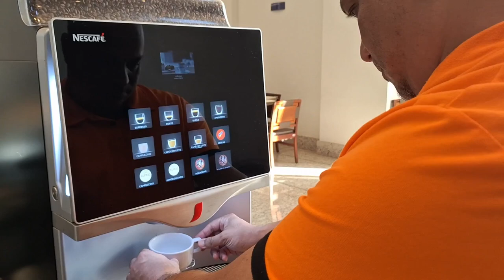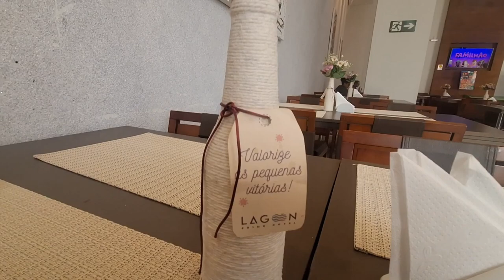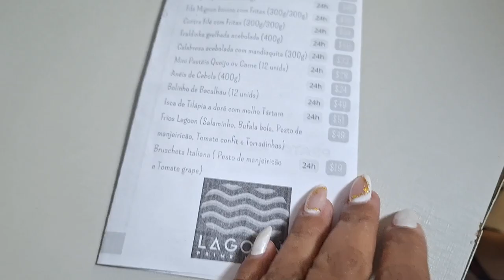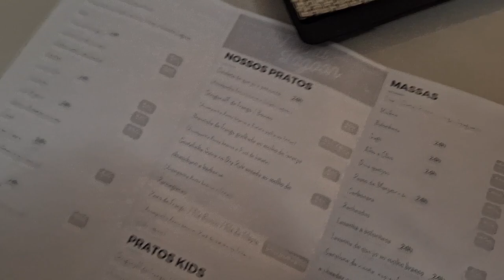ONDE SE HOSPEDAR EM LAGOA SANTA - LAGOON PRIME HOTEL | UaiSôMochilando™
Neste vídeo mostrando o Hotel Lagoon em Lagoa Santa, próximo a Lagoa Central da cidade e com acesso rádido ao Aeroporto Internacional de Belo Horizonte, em Confins.

Mostramos no Hotel Lagoon, nossa estadia, que foi ótima, fomos muito bem recebidos, mostramos o café da manhã ótimo e possui excelente estrutura.

| Indice do Vídeo:

00:20 - Mostrando a Suíte
06:03 - Mostrando a Estrutura do Hotel
             06:31 - Café da manhã
             08:22 - O Hotel (as dependências)
10:24 - Serviço de Quarto

♟ - CRÉDITOS

Edição do Vídeo: Júnior de Carvalho

😏Arte e Tumbnail: Judson Wesley
sem instagram